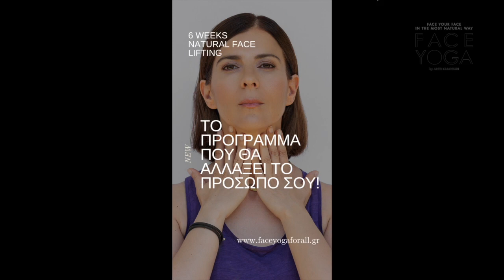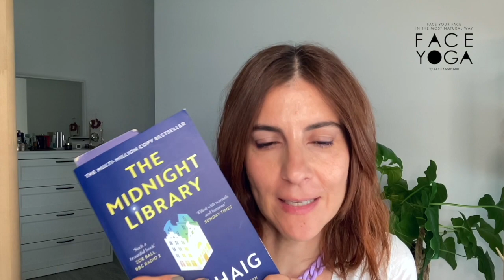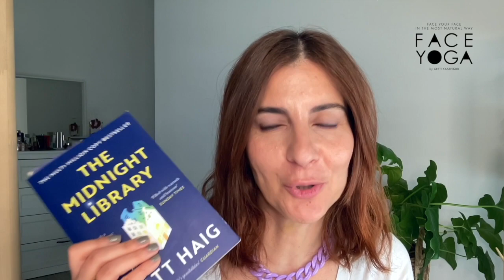Τα αγαπημένα μου για το 2022 | Face Yoga | Areti Kafantari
Αυτό είναι το επίσημο κλείσιμο του 2022 με όλα τα αγαπημένα μου.

1. Face Yoga 6 weeks Natural Face Lifting. 1.11''.
2. Mela Fade Environ 2.04''
3. 3D Synergy Filler creme Environ 3.33''
4. Matte Thread Medi-Peel 5.05''
5. Hydro Pure Jane Iredale 5.50''
6. Revitalash Advance & Brow gel 6.38''
7. Mushrooms rose quartz 8.00''
8. The midnight Library Matt Haig 9.00''
9. Βόλτες με τον σκύλο μου 10.35
10. Wind down 11.11''

Μην ξεχνάτε ότι μπορείτε να επικοινωνείτε μαζί μου για περισσότερες πληροφορίες πάνω στα θέματα ομορφιάς που συζητάμε ή και σε άλλα θέματα ομορφιάς που σας απασχολούν, διατροφή για ομορφιά, face yoga, μαθήματα face yoga και συμβουλευτική ομορφιάς στο email

Ευχαριστώ πολύ για την υποστήριξή σας! 😉

Αρετή

# faceyogawitharetikafantari